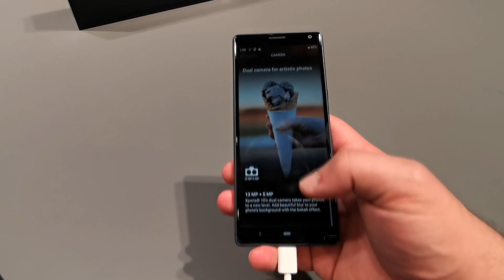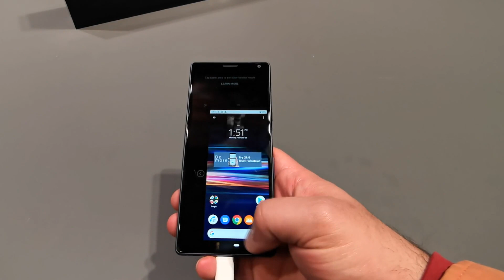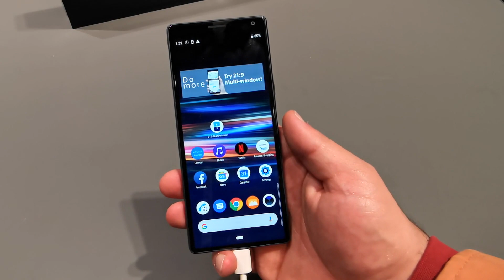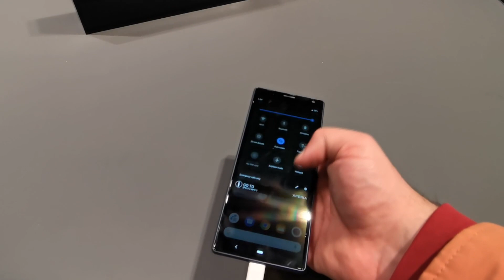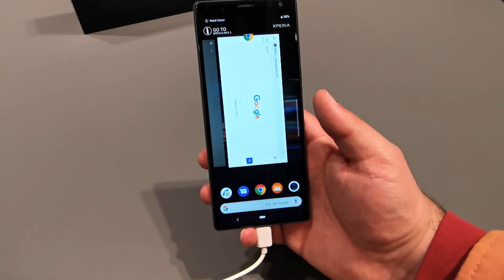Sony Xperia 10 & 10 Plus Hands on [MWC 2019]